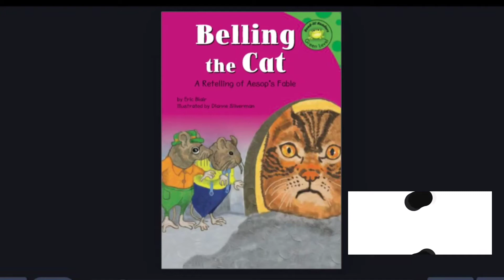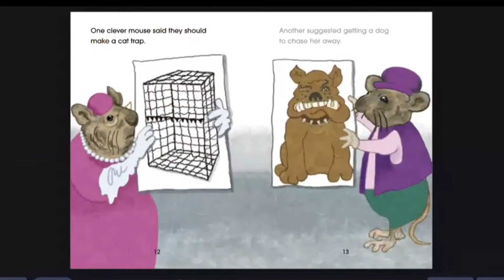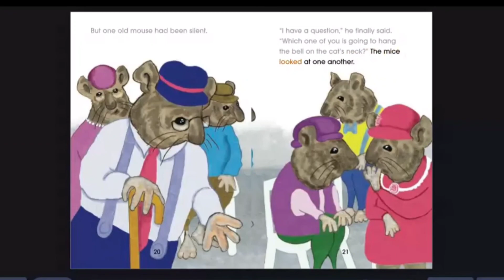Belling the Cat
This is Aesop's fable about Who will Belling the Cat